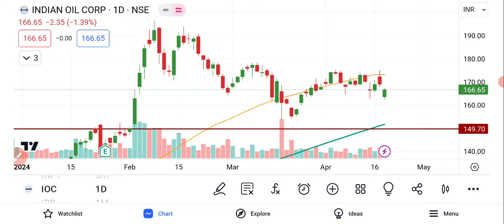IOC Share Latest Analysis | IOC Share News | IOC Share Price Target